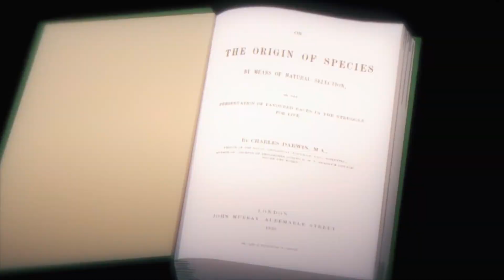She wants to Make Family with a Boy from a Mysterious Game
An unknowing Sudou Kaname is invited to try out a new mysterious mobile app game called Darwin's Game, but later realizes that he's in for more than he's bargained for when he finds out that there's no way to quit the game.

MOVIE NAME = Darwins Game!
Only 0.01% Men Left in the World and All Woman Want them to get Pregnant (Anime Recap)

ありがとうございました Arigatogozaimashita